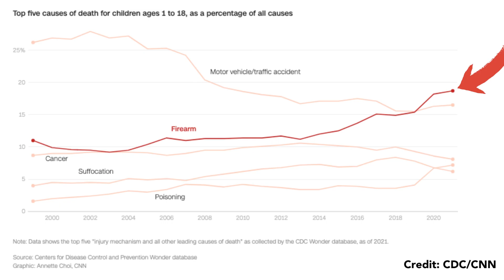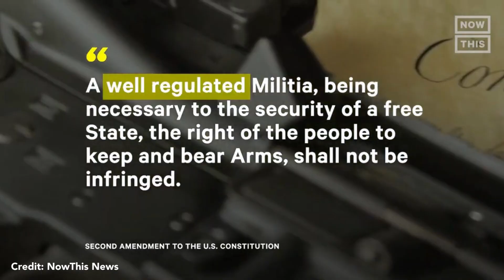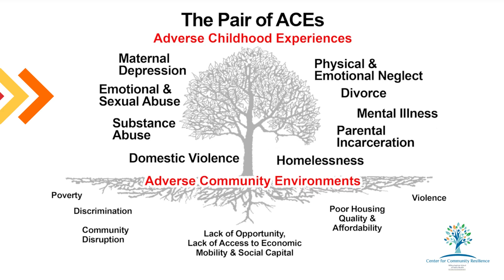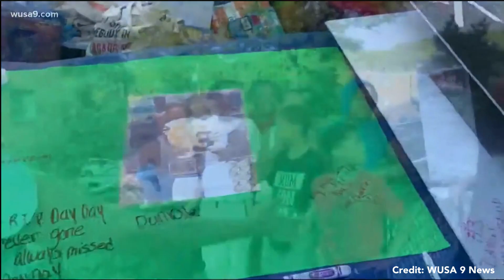CCR — Changing the Narrative on Gun Violence